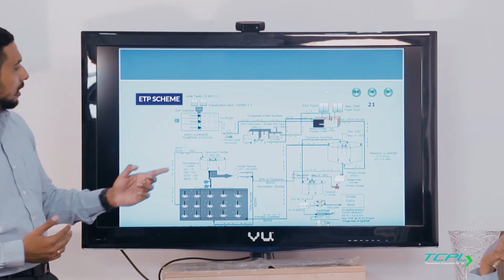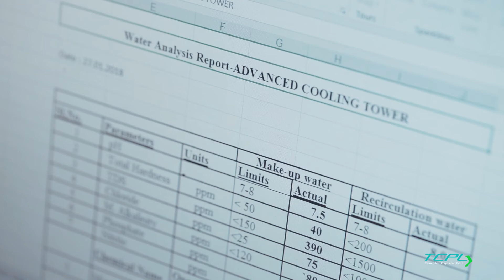Thermochem Corporation saving the Environment through Green Technology Solutions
TCPL is empowering Industries with Green Water Treatment Chemicals , Powerful Automation and remote monitoring solutions to improve efficiency and reduce wastage.